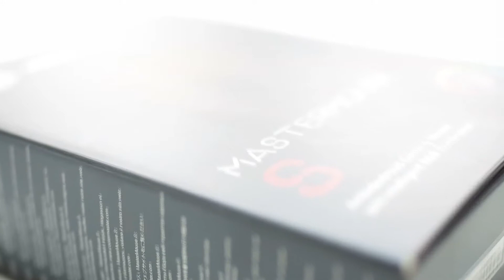Cooler Master MasterMouse S RGB - test / recenzja / review